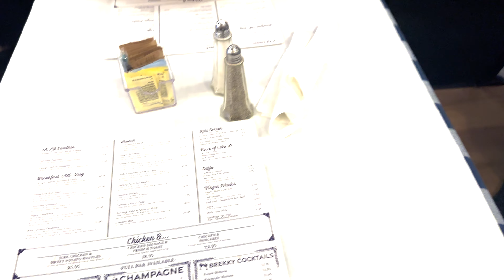Hosting With Erica Banks l Strip Club l ATL l Brunch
King of Diamonds hosting in Atlanta with Erica Banks. Brunch at the Breakfast Boys.